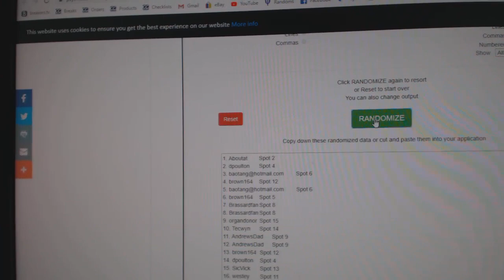Team Randoms - C&C GB #11,156